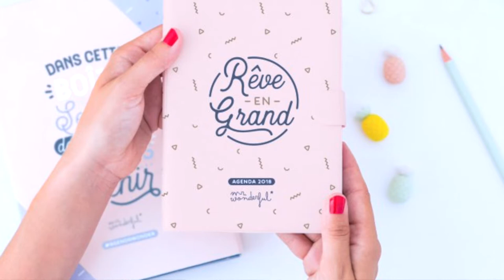Je me dévoile ! : Bilan 2017 ✨ + RÉSOLUTIONS 2018 🎉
Et toi ?! Quels sont tes résolutions pour cette année 2018 ?  ✨ :)